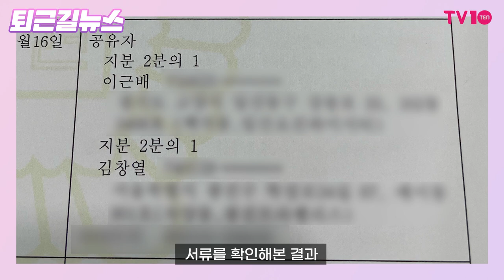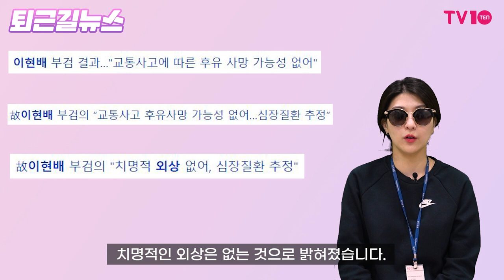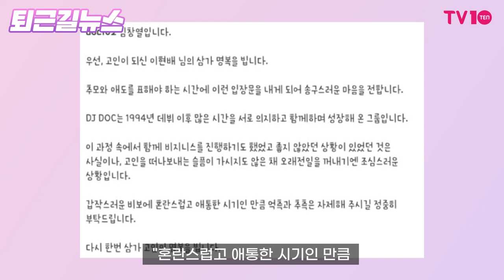故 이현배, 전 재산 올인한 '게스트하우스' 소유권은 없었다! [퇴근길뉴스]